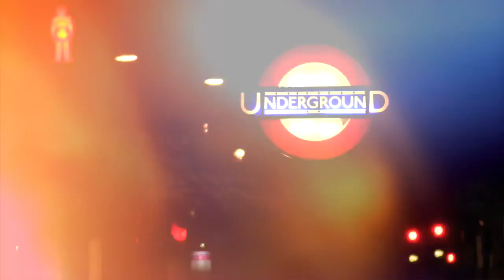Ger Gleeson - Drumm